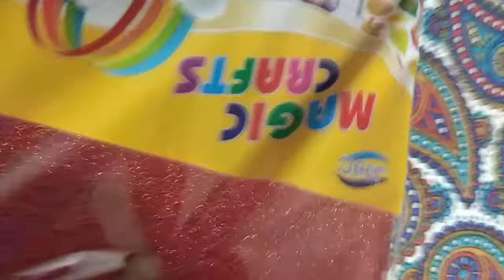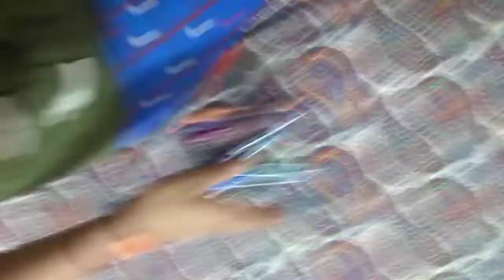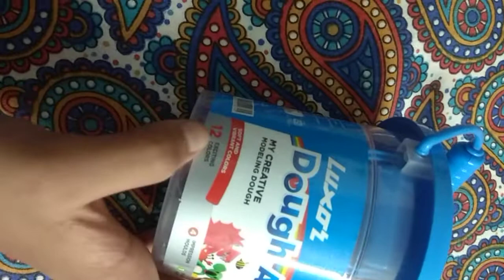stationery unboxing video